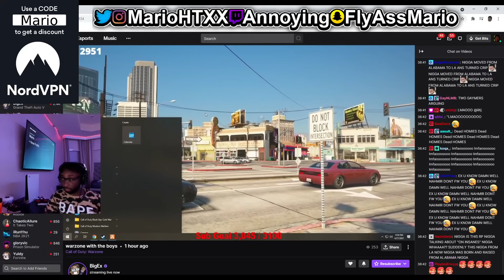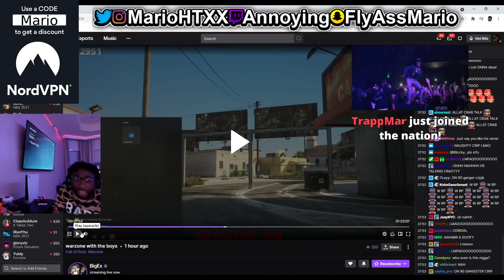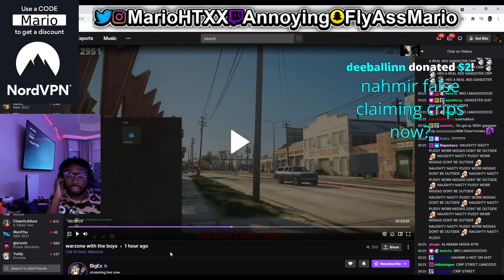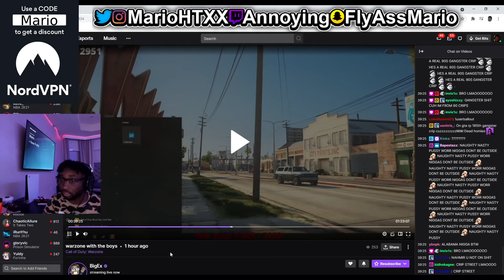RAT SAID WHAT? AnnoyingTV Looks into YBN Nahmir & BigEx BEEF